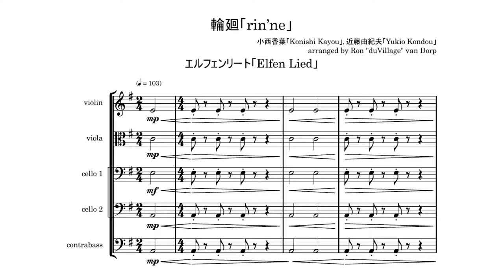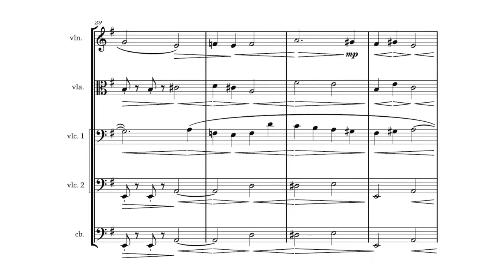Elfen Lied「輪廻 (rin'ne)」string quintet cover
Hello everybody! Elfen Lied has a few variations on the Lilium theme, my favourite is this somber, dramatic string quintet version. I just had to make an arrangement for it! I hope you enjoy!

曲名【title】: 輪廻「rin'ne」
アニメ【anime】: エルフェンリート「Elfen Lied」
作曲【composition】: 小西香葉「Konishi Kayou」, 近藤由紀夫「Yukio Kondou」

カバー【cover】
シンセサイザー【synthesizer】: duVillage
編曲【arrangement】: duVilage
ミキシング【mixing】: duVillage
楽譜【sheet music】: duVillage